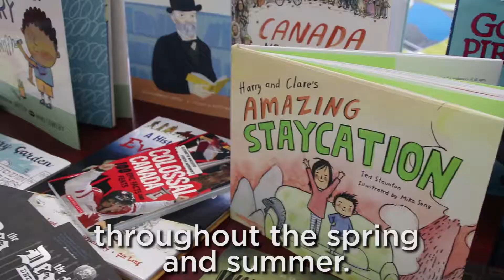Get ready for Telling Tales 2017!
The Telling Tales Festival is coming back this year, bigger and better than ever.